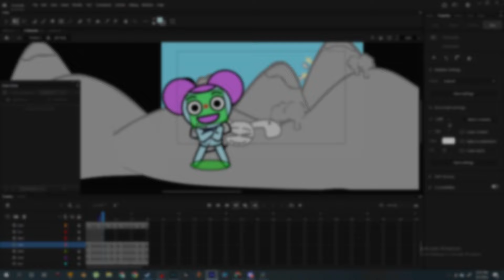/Hug Me [My Take] -【 Learning with Pibby ANIMATED MUSIC VIDEO】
--CREDITS--
@Jakeneutron  (original video/original ideas)
@ChichiAi and @JuKayVid  (vocals)
Stickguy Animations (animation/storyboarding/editing/directing)

@kitchenfork (Character Artist)
@80B10 (BG Artist)
@XScRiBbLeZ (BG Artist/Thumbnail/Finn Artist)
@Deepfrost4260 (Concept Artist/some Ideas)
@Muffin-_- (didnt do anything but he chill)
FINALLY! we've been working on this for about 2 months now and im so happy to get it out!

me and my team worked hard on this one and we hope it shows (i put alot of time and effort into this one)

---TAGS---
learning with pibby come learn with pibby pibby come and learn with pibby animation fnf animation learn with pibby pibby animation learning with pibby glitch infection